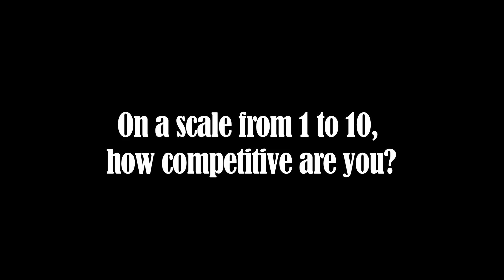Secrets of Tony Nominees! Which Tony Nominee Did "Vanya" Star Kristine Nielsen Go to School With?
Tony-nominated "Vanya and Sonia and Masha and Spike" star Kristine Nielsen reveals her Tony date, her number-one dream role (just don't make her sing!) and the nominee she's got her fingers crossed for.